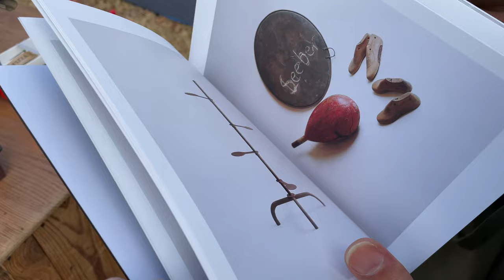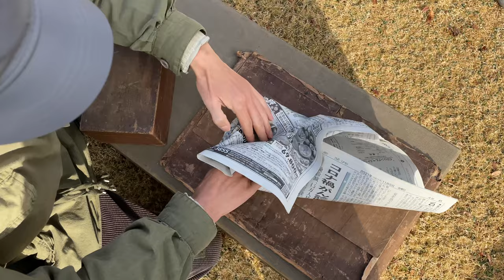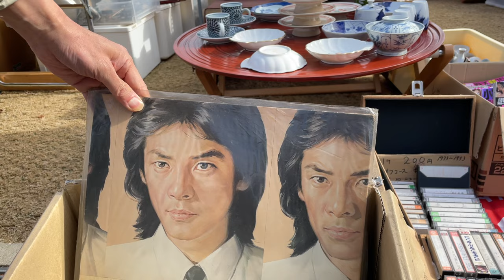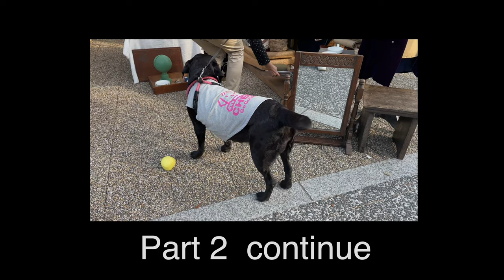日本京都旅行觀光必去之處：每個月中旬的平安神宮骨董集市，可以淘一天玩一天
WeChat: wuchenyouwu
Line：wuchenco

去日本在哪裡淘到古董，日本有哪些骨董集市 ，京都的跳蚤市場在哪裡，日本古物市場的vintage，骨董品。古道具，古美術品，西洋收藏品。
京都生活，有間骨董店，每個月都去逛二手骨董集市，拍攝現場購物影片，購買品介紹的影片在YouTube 發布

0:00購買照相設備做成的燈，鑄鋁帽鞋楦
3:10購買折疊小桌子，古代文具盒
4:52 購買竹子放法棍的容器 陶瓷電線軸
6:10 很貴的手型擺件，購買金屬衣帽鈎等
8:47 和小馬拍照，購買盒子日立
10:19 下期預告

微信：wuchenKyoto